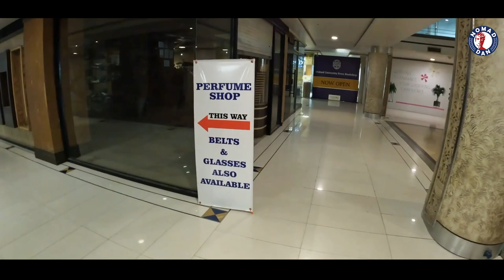Affordable Branded Perfumes | Lowest Prices | Park Towers | Karachi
This week Nomad takes you to the world of fragrances. When it comes to buying perfumes, it’s essential to be able to try it on, specially if it’s a new brand you are opting for. We take you to a shop which is easily accessible and boasts a variety of authentic perfumes at very reasonable prices.
If you are a perfume fanatic and can’t afford top brands, worry no more!

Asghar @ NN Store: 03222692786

Dylan Sitts - Swing It
Dylan Sitts - Targets
Jojo Avery - Get down

Video Edit: Edit Training Channel - ETC